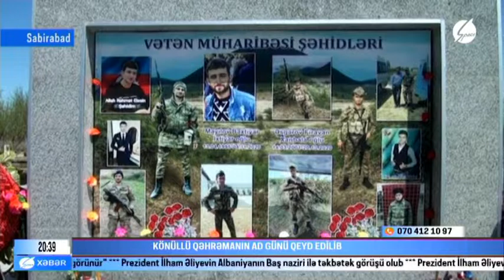Şəhid Bəxtiyar Mayılovun doğum günü 14.04.2022.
Vətən müharibəsi qəhrəmanlarından olan Mayılov Bəxtiyar İxtiyar oğlu 1995-ci ilin bu günündə Sabirabad rayon Surra kəndində dünyaya gəlib.
İllər keçsə də şəhidlər unudulmayacaq, daim qəlblərdə yaşayacaqlar. Hələ azyaşlı vaxtlarından Bəxtiyar vətənpərvərliyi, qoçaqlığı ilə seçilirdi. Qəhrəman övladı haqqında qürurla danışan şəhid atası İxtiyar Mayılov deyir ki, Bəxtiyar hələ yeniyetmə çağlarından hərbi geyimə həvəs göstərirdi. “Xocalı faciəsini unutmadıq” sözləri yazılan köynəyində, həm də o vaxt işğal altında olan rayonlarımızın adı da əks olunmuşdu. O torpaqlar Bəxtiyar kimi qəhrəmanların qanı bahasına azad edildi”.

Bəxtiyar hələ iyul hadisələrində könüllü olaraq ordu sıralarına yazılmaq üçün müraciət etmişdi. Vətən müharibəsində gələn çağırışla o, Bakıdakı işini yarımçıq qoyaraq döyüşə yollandı. Cəbrayıl, Zəngilan, Füzuli və Qubadlı uğrunda gedən döyüşlərdə pulemyotçu olaraq düşmənə ağır zərbələr endirib. Sonuncu dəfə oktyabrın 19-da ailəsi ilə əlaqə saxlayıb. Oktyabrın 21-də isə Qubadlı uğrunda gedən döyüşlərdə qəhrəmancasına şəhid olub.

Azərbaycanın ərazi bütövlüyünün təmin edilməsi uğrunda döyüş əməliyyatlarına qatılan və hərbi hissə qarşısında qoyulmuş tapşırıqların icrası zamanı vəzifə borcunu şərəflə yerinə yetirdiyi üçün Bəxtiyar Mayılov ölümündən sonra  “Vətən uğrunda” , “Cəbrayılın azad olunmasına görə”, “Qubadlının azad olunmasına görə”  və “Cəsur döyüşçü” medalları ilə təltif edilib.